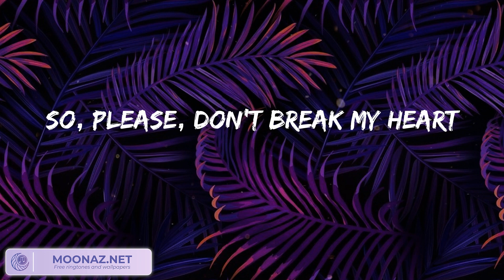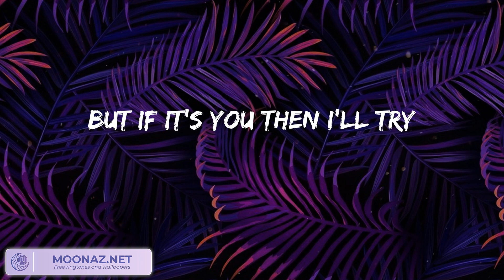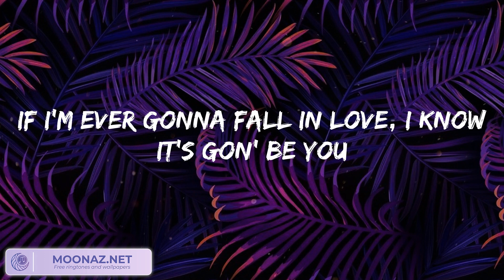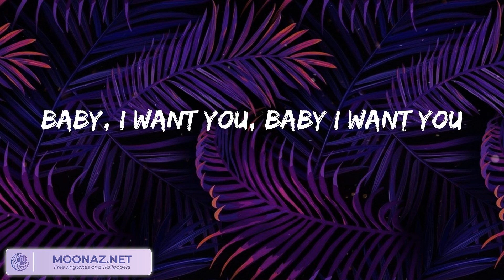Playlist: Ali Gatie - It's You || Night Changes, Night Changes, Easy On Me